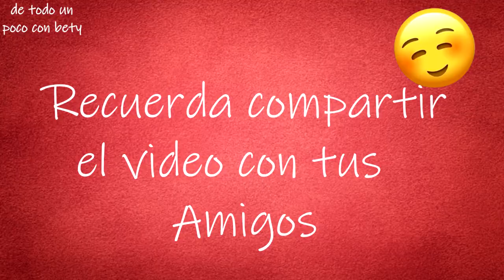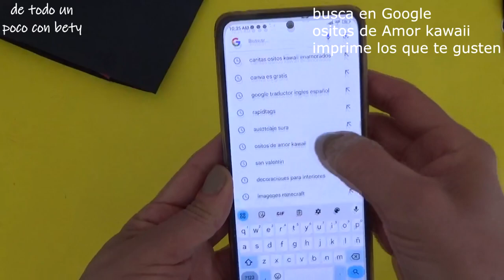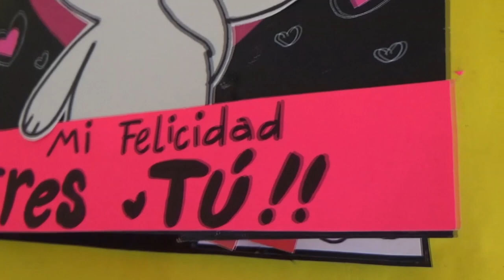Tarjeta Sorpresa Pop 💟💑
💑 Esta es una Tarjeta Sorpresa que además de ser económica es la forma 💟 más fácil de ahorrar ´dinero, ya que tu mismo la puedes hacer.

como hacer una tarjeta
como hacer una tarjeta de amor
tarjeta sorpresa
como hacer una tarjeta sorpresa
sorpresa
tarjeta
tarjetas
paso a paso tarjeta sorpresa
tutorial
tarjeta hazlo tu mismo
san Valentín
paso a paso tarjeta
card
día de san Valentín
tarjeta san Valentín
hazlo tu mismo
hacer tarjetas
hecho a mano
toda ocasión
regalo
gift
tarjeta de cartulina
tarjeta fácil
amor
love
tarjeta sencilla
love card
pop surprise card
surprise card
surprise